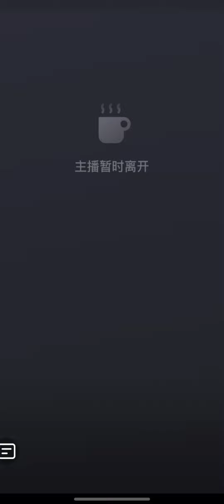【周南儿】20240618 直播视频Live video on Tiktok#tiktokchina